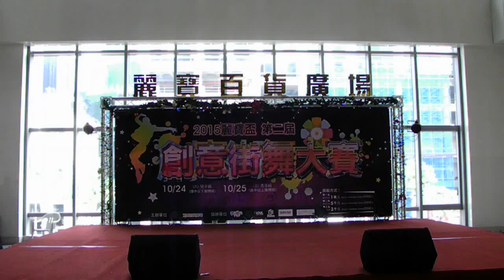2015 第二屆麗寶盃創意街舞大賽 (青年組)：5. Tadpoles Flavor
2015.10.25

2015 第二屆麗寶盃創意街舞大賽 (青年組)

活動地點：麗寶百貨2F公益大廳

主辦單位：麗寶百貨

協辦單位：POPA、TBC 舞蹈休閒館、DANCE SOUL 舞魂、SHOWBIZ、KIMOCHI 奇萌籽創意有限公司

出場順序：#5